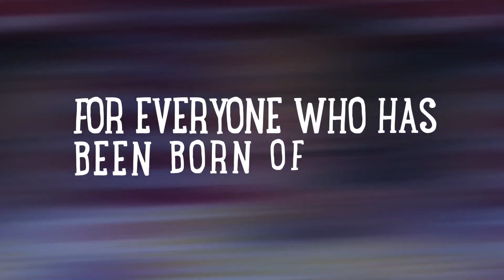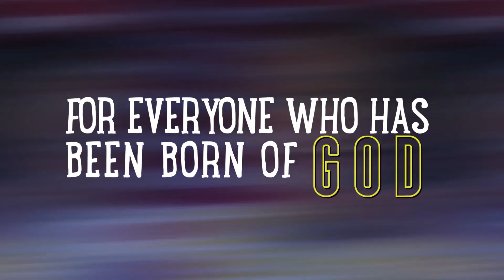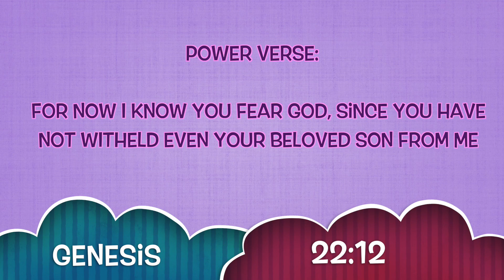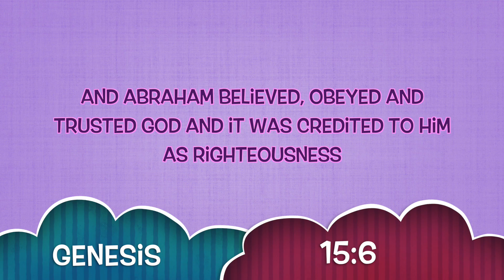Children's Church Ages 4 to 7 - January 1, 2023